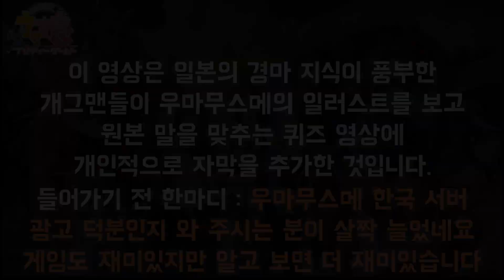[말딸아재] 1기 4화(감상) 경마를 좋아하는 일본 개그맨들이 우마무스메 애니메이션을 보는 영상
이 영상은 평소 우마무스메 퀴즈를 하는 경마를 좋아하는 개그맨들이
리얼타임으로 우마무스메 애니메이션을 본 뒤 감상을 이야기하는 영상입니다

느낌을 살리기 위해 빠르게 직역했습니다.

この映像は一切収益が発生しません。
이 영상은 일체의 수익이 발생하지 않습니다
原著作者との連絡を通じて字幕サービスを提供する事が可能になると、
원 저작자와의 연락을 통해 자막 서비스를 제공하는 것이 가능해지면,
この映像は削除される可能性があります。ご了承ください。
이 영상은 삭제될 가능성이 있습니다. 양해 바랍니다.